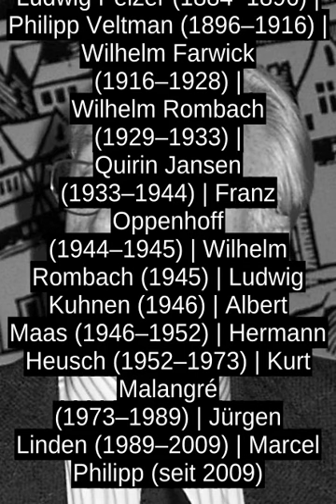Kurt Malangre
Nach dem Abitur am Kaiser-Karls-Gymnasium studierte Malangre Jura und Staatswissenschaften an den Universitaten in Bonn und Koln